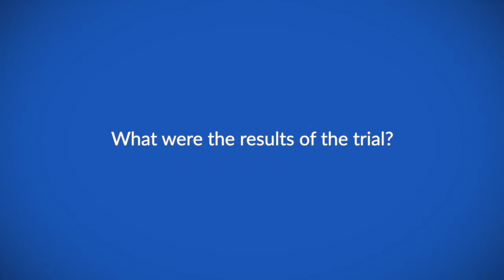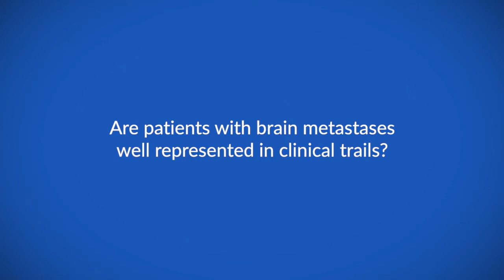HER2CLIMB: Investigating tucatinib with capecitabine and trastuzumab in HER2-positive metastatic...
Dr Rashmi Murthy speaks to ecancer at the 2019 San Antonio Breast Cancer Symposium about the recent results from the HER2CLIMB study, which investigated the use of tucatinib in combination with capecitabine and trastuzumab versus placebo, in patients with pretreated HER2-positive metastatic breast cancer with and without brain metastases.

She highlights that there is no single regimen that is considered as the standard of care, and there are very limited treatment options for patients with brain metastases.

Dr Murthy outlines the trial design and results from this study, which found that the combination of tucatinib, capecitabine and trastuzumab reduced the risk of death by a third.

She also discusses the management of patients with brain metastases and their representation in clinical trials.